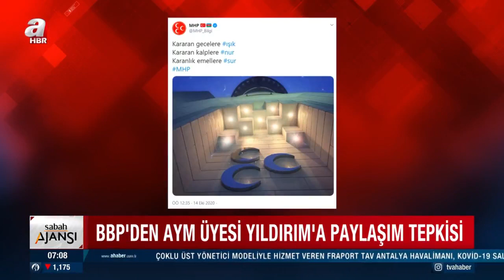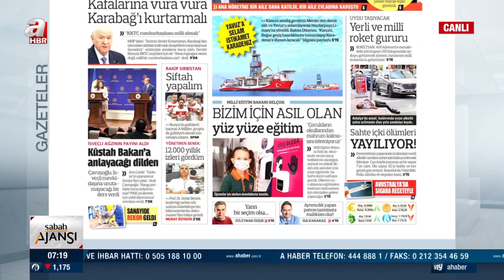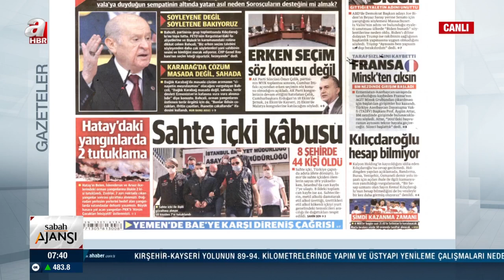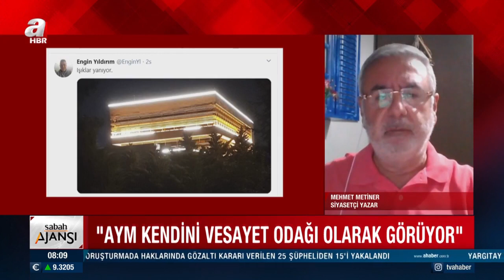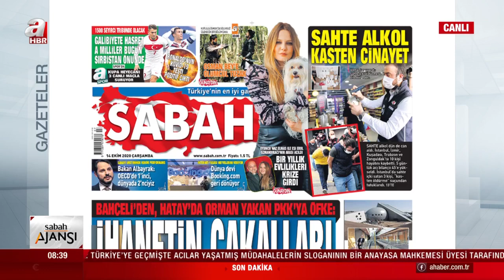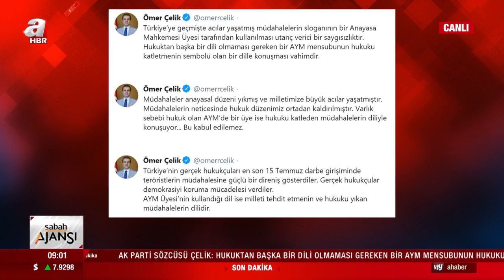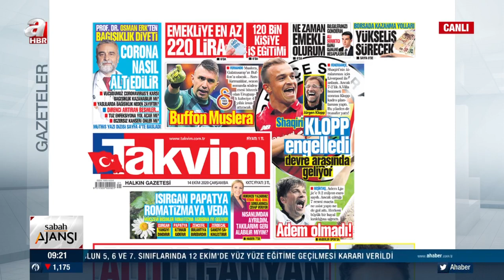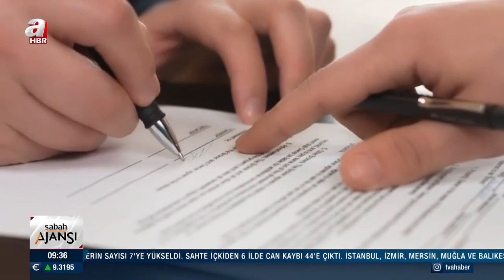Erkan Tan İle Sabah Ajansı / A Haber / 14.10.2020